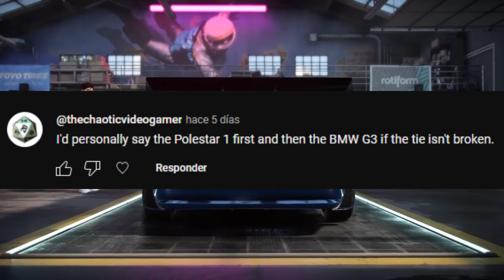Need for Speed Heat Online Races & Chases #41 (BMW M3 GTR LE '06)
Welcome back to another NFS Heat online car showcase and this one we're looking to an undisputed legend in the NFS series: the 2006 BMW M3 GTR from NFS Most Wanted 2005 and see if this icon can compete in online races.

In real life, this version for the M3 E46 was produced at the year 2001 to homologate the M3 GTR; only producing 10 units in which 3 of them were production ready displayed cars. This car has a 4 litre P60 V8 engine slightly detuned to make 382 hp at 7,000 RPM and a top speed of 183mph.

In NFS, this car made his debut in NFS Most Wanted as a silver M3 GTR with a blue wrap that us, the player, lose to a race at the start of the game against Razor in screwy fashion, and we recovered it after the facing him again for the #1 spot on the Blacklist and we use it to escape Rockport from the police in legendary fashion, cementing it's status as an icon.
Ever sice then, the M3 GTR made some more appereances in NFS game like Carbon (unlocked as a bonus car), The Run (this version was an E92 instead of the E46), Most Wanted 2012 (as a DLC car), NFS (2015) (as a Digital Deluxe), Payback (as an abendoned car and the fact that these 3 NFS games before Heat the M3 GTR was using the E46 straight-six engine rather than the V8 engine), Heat (as an unlockable car by finishing the campaign) and Unbound (as an unlockable by completing a delivery).

In NFS Heat, this car is the best NFS LE car in the game, thanks to it's good acceleration, top speed stats and it's handling stats are managable enough to be a proper car to drive. As in terms of the ''meta'' cars, it's a car that requires skill to master the car due to being slightly faster and handles better than the M3 GTR.

In conclussion, this car is still mentioned to this day as a gaming icon ever since Most Wanted 2005 and, this car is quick but you need to be a professional driver to tame this legend if you want to compete against the RSR or the Huayra.

Paul Linford and Chris Vrenna - Most Wanted Mash Up
NFS Most Wanted - Pursuit theme 3